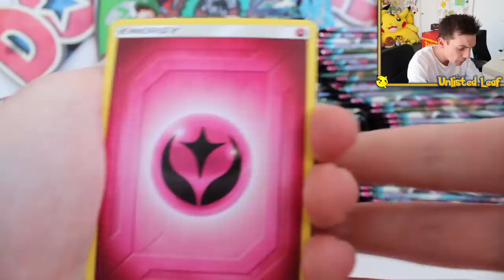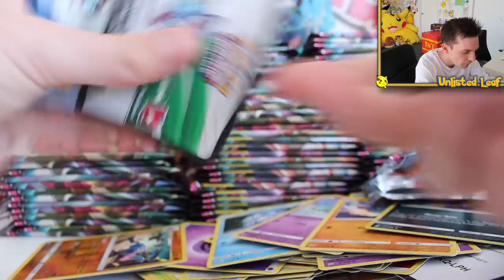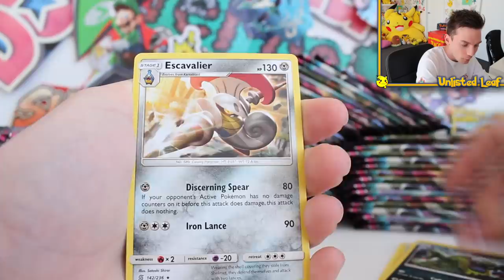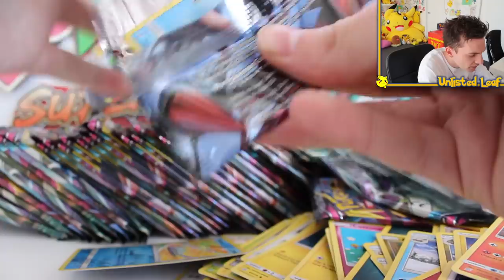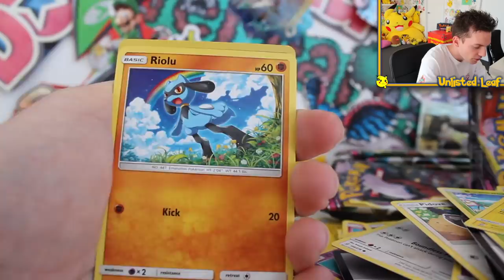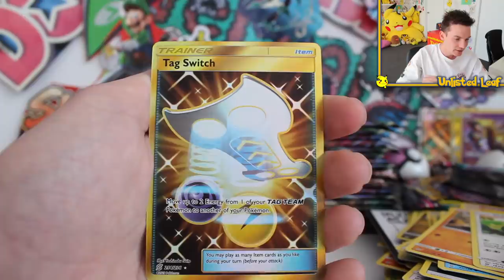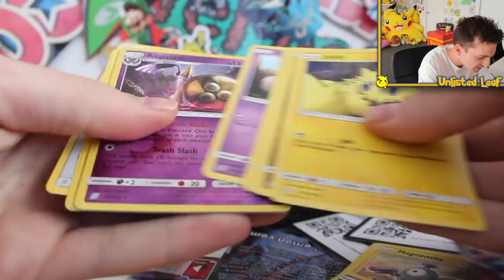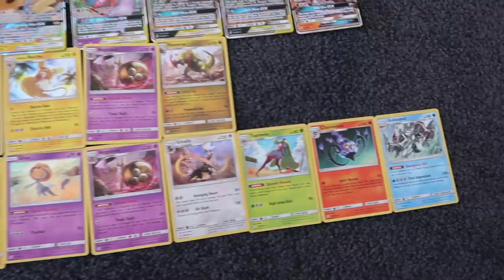Search For Rainbow Rare Mewtwo (216 BOOSTER PACKS!!!!)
Today I open up over 6 Pokemon Unified Minds Booster Boxes aka a Pokemon Booster Case worth of Unified Monds trying to find the ultra Rare Rainbow Rare Tag Team Mewtwo card.. This is one of the biggest Pokemon Card Openings I have ever done on the channel. Can you watch the whole thing?